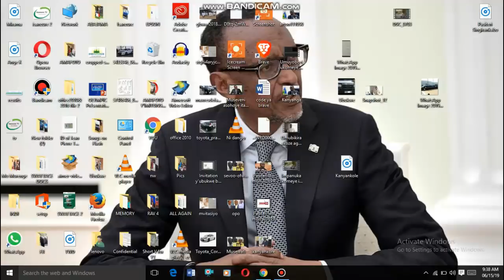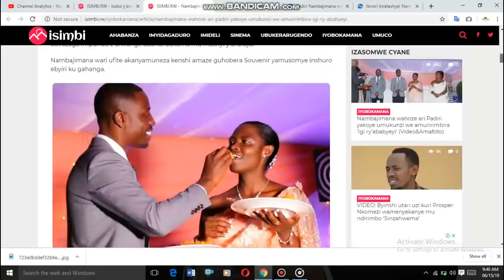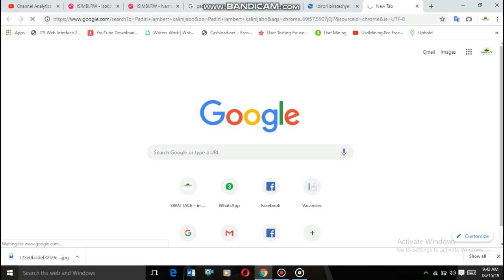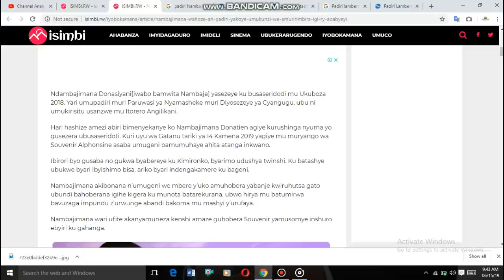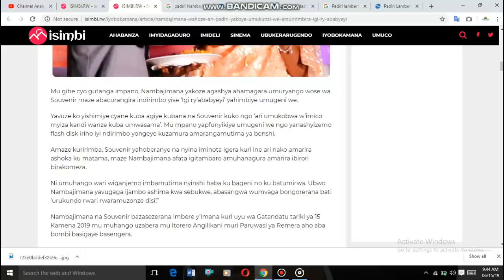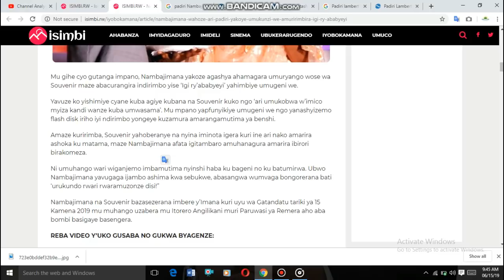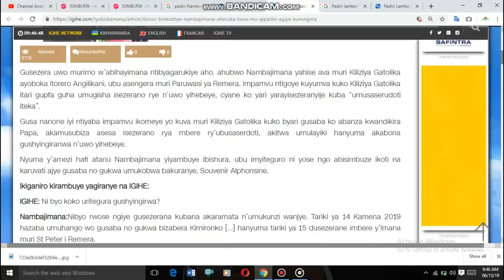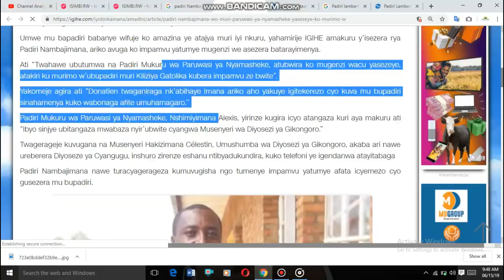wamupadiri Nambajimana yakoze ubukwe bwuzuyemo udushya gusa irebere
Padiri nambajimana yakoze ubukwe bwuzuyemo udushya gusa nyuma yo kuva mu gipadiri Irebere ubukwe uko bwagenze.